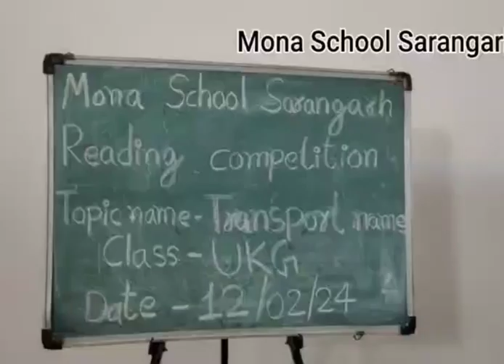Mona School Sarangarh || Transport Name Reading Competition || 2023-24 || Class-Ukg Part 35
transportnamereadingcompetition2023-24
monaschoolsarangarhtransportnamereandingcompetition2023-24
monaschoolsarangarhreadingcompetition2023-24